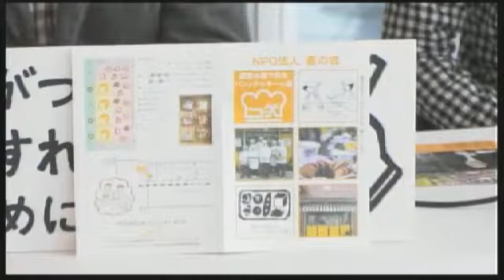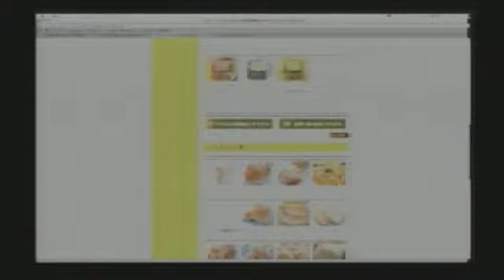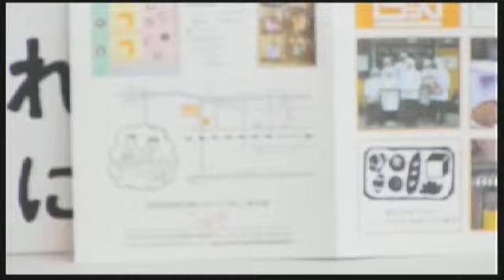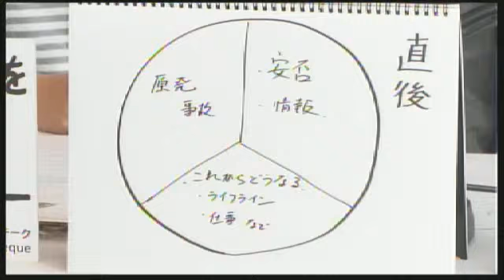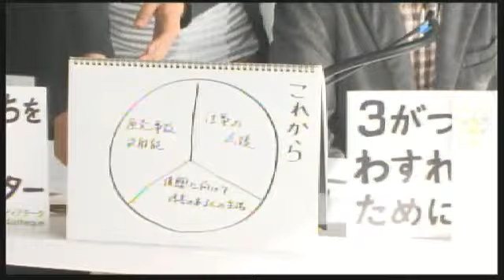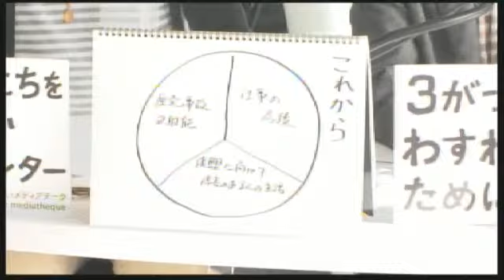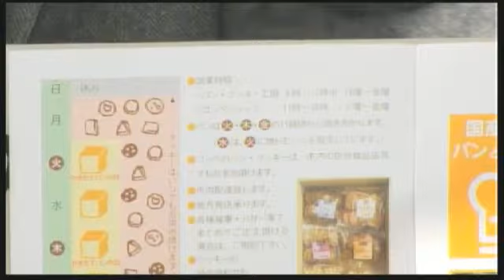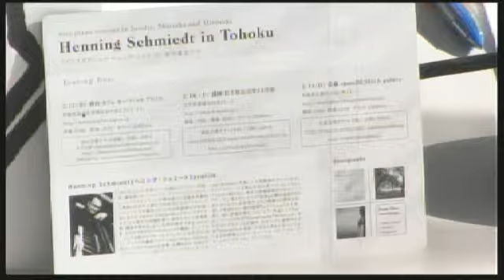暮らしのシェア 第6回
コッペは仙台市宮城野区にあるパンとクッキーの店です。障がいのある人もない人も一緒に働いています。震災直後は、市内で買うことが難しかったパンですが、仕事を復旧させていく中でどのように困難を乗り越えていったかお話を伺います。パン屋さんの仕事を通して、震災後のお店と障がいのある人の生活について考えます。

収録日時：2012年1月8日（日）10:30〜11:30
ホスト：小野朋浩（小さな街）
ゲスト：飯嶋茂（NPO法人 麦の会、パンとクッキーの店 コッペ）
主催：3がつ11にちをわすれないためにセンター
協力：せんだいコミュニティカフェ準備室

3がつ11にちをわすれないためにセンター

※本映像はUstreamで放送したものをYoutubeでアーカイブ配信しています。